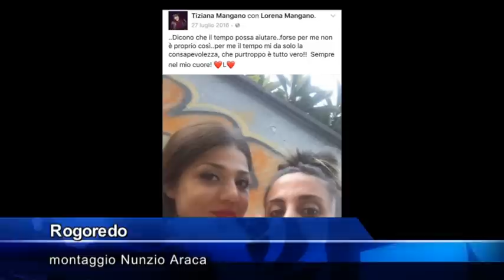Il destino drammatico di Tiziana